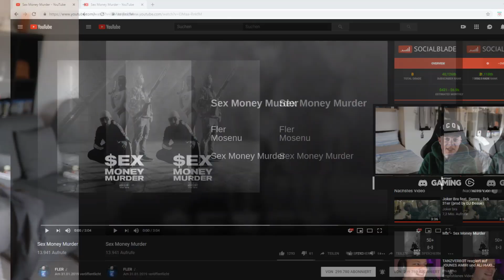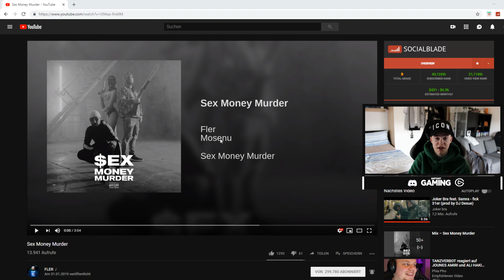Sex Money Murder REACTION | FLER